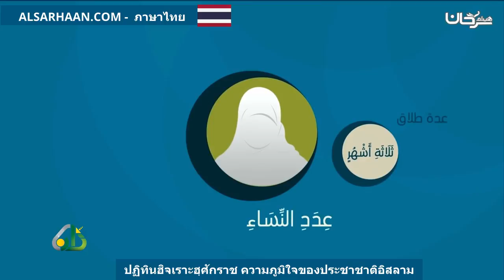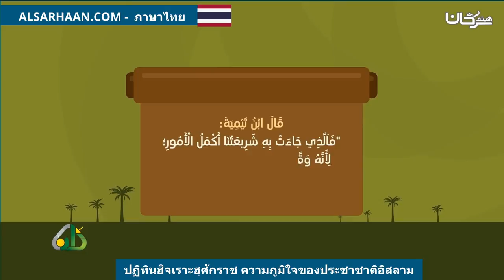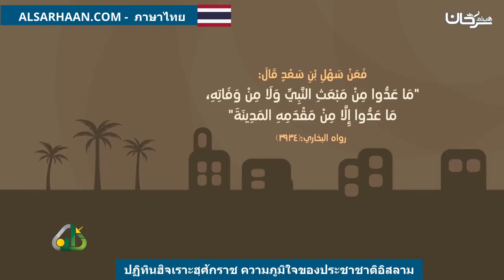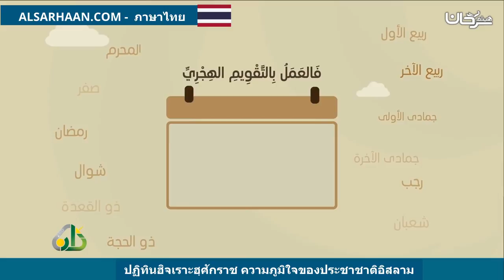ปฏิทินฮิจเราะฮฺศักราช ความภูมิใจของประชาชาติอิสลาม التقويم الهجري